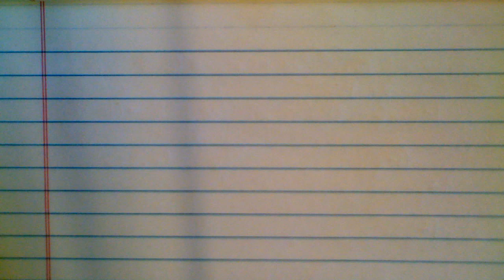Surface Area Review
Learn how to find surface area!